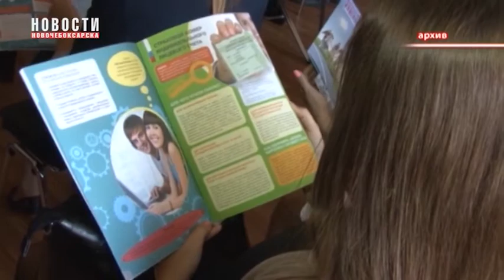Образовательный проект Пенсионного фонда для молодежи Новочебоксарска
Cтало уже доброй традицией, что каждый учебный год сотрудники Пенсионного фонда встречаются со старшеклассниками и студентами, рассказывают им о российской пенсионной системе. В этом году в рамках ежегодной информационно-разъяснительной кампании с октября по декабрь руководители Пенсионного фонда проведут открытые уроки и лекции в школах и ссузах, экскурсии и дни открытых дверей.